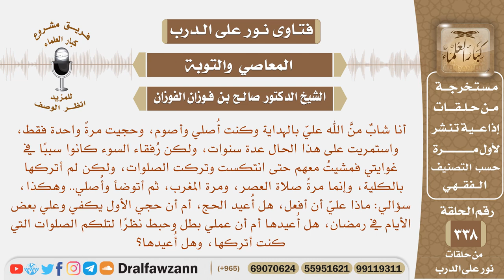حججت مرة واحدة، ثم انتكست وتركت الكثير من الصلوات والآن تبت إلى الله فهل أعيد الحج، وهل أقضي الصيام؟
نص السؤال: أنا شابٌ منَّ الله عليّ بالهداية وكنت أُصلي وأصوم، وحجيت مرةً واحدة فقط، واستمريت على هذا الحال عدة سنوات، ولكن رُفقاء السوء كانوا سببًا في غوايتي فمشيتُ معهم حتى انتكست وتركت الصلوات، ولكن لم أتركها بالكلية، وإنما مرةً صلاة العصر، ومرة المغرب، ثم أتوضأ وأُصلي.. وهكذا، سؤالي: ماذا عليّ أن أفعل، هل أُعيد الحج، أم أن حجي الأول يكفي وعلي بعض الأيام في رمضان، هل أُعيدها أم أن عملي بطل وحبط نظرًا لتلكم الصلوات التي كنت أتركها، وهل أُعيدها؟
السيرة الذاتية :
للاشتراك في قناة الشيخ صالح الفوزان

رئيس الفريق
لمشروع كبار العلماء